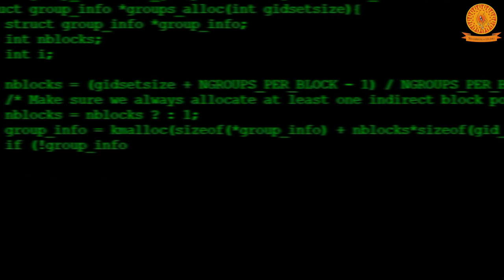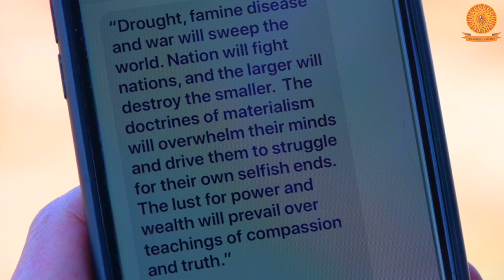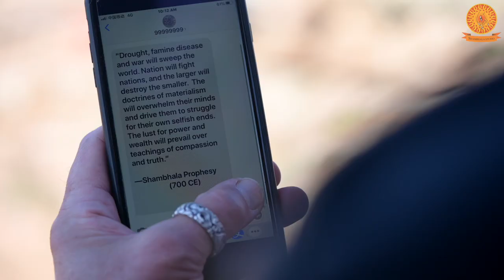Why is the Phurba made from - Copper Silver Gold ? Guru Padmasambhava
Lotus-Born Master: The Shambhala Access Code

Guru Padmasambhava 🙏🏼
🔥 NEW COURSE SERIES
Lotus-Born Master 8 Manifestations Decoded
8 Course Series + 2 Bonus Series